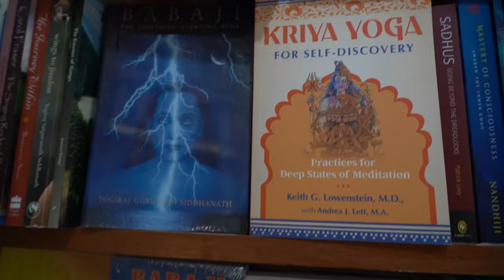Rishikesh If You Only Have ONE DAY 🇮🇳 Choose Your Own Adventure📍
Our journey throughout India has taken us to the 'choose your own adventure town' of Rishikesh in Northern India. Nestled in the foothills of the Himalayas, Rishikesh is a place for spirituality and adventure! The Beatles even called this place home briefly in the 60's.  🌍🗺️ ✈️

The travel gear we wouldn't board a plane without:
Osprey Aether 65 Men's Backpacking Pack
Satechi Compact GaN Charger
Anker PowerCore 24K Powerbank
Apple World Adaptor Kit
Sony a7 III Full-Frame Mirrorless Camera
GoPro HERO11 Black Creator Edition
Langly Paracord Camera Strap

Let’s connect!
Who are we and where are we travelling?

0:00 Introduction
0:42 Lackshman Jhula Bridge
1:19 Ram Jhula Bridge
2:45 Lunch
3:25 Trayambakeshwar Temple
5:05 The Beatles
5:55 Aarti Ceremony